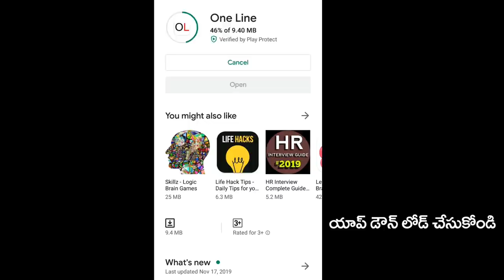AP CM Jagan Good News for NTR Fans | ఎన్టీఆర్ ఫ్యాన్స్ ను ఫిదా చేస్తున్న జగన్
ఎన్టీఆర్ ఫ్యాన్స్ ను ఫిదా చేస్తున్న జగన్ | AP CM Jagan Good News for NTR Fans | PDTV News